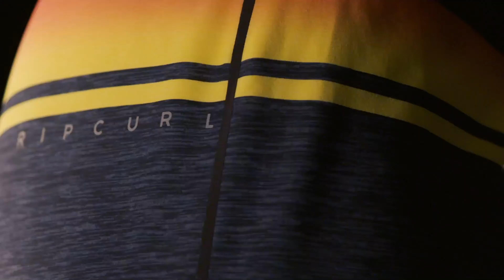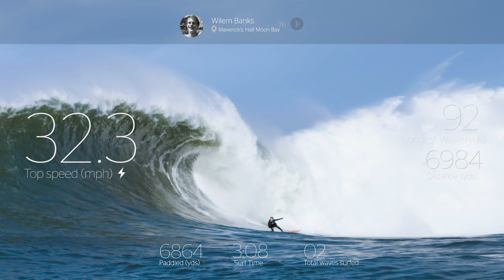Justin Jung | Project Reel 2019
Projects I've either directed, filmed, or edited.